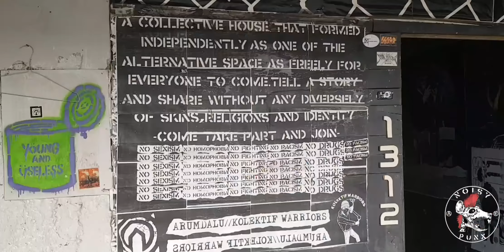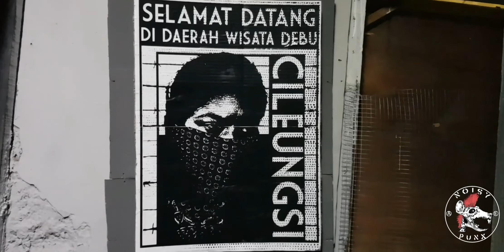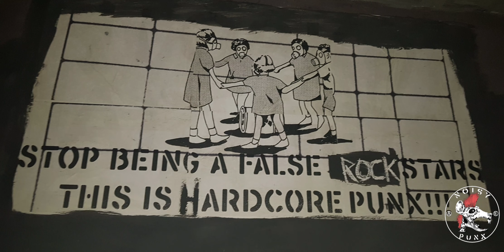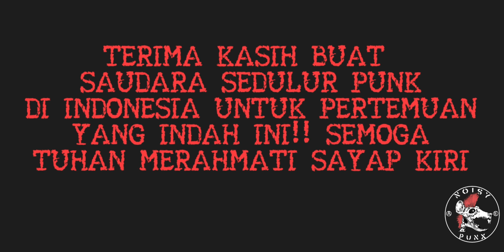VLOG JAKARTA ATTACK (PART TWO)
vlog crew noisy punk berkeliaran berjumpa anak anak punk indonesia